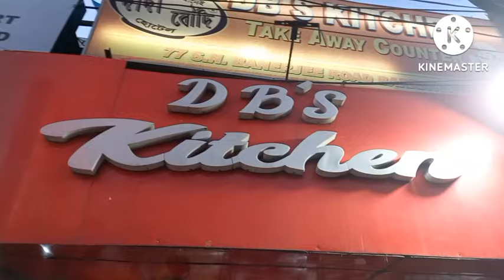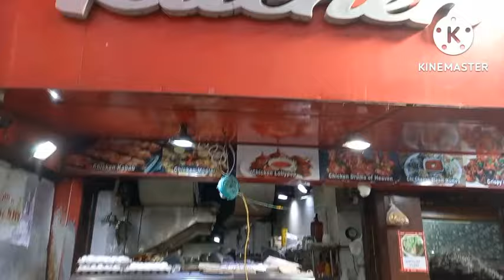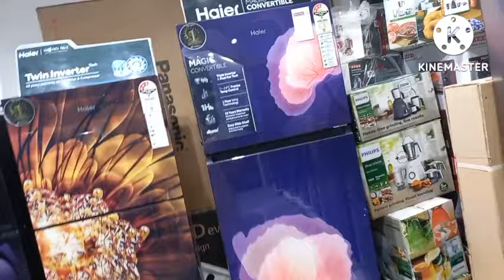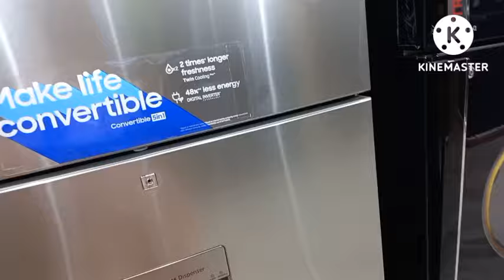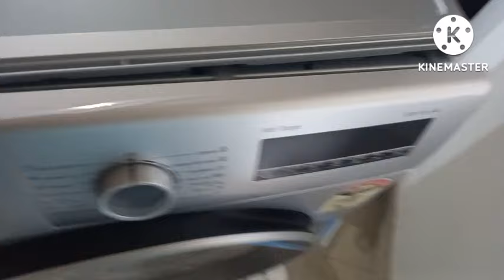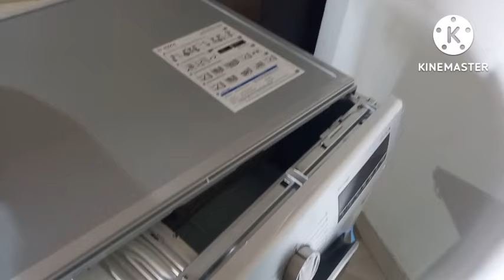আমার কপাল খারাপ/ Kapaler nam Gopal/kichui korte parlam na/ washing machine damage